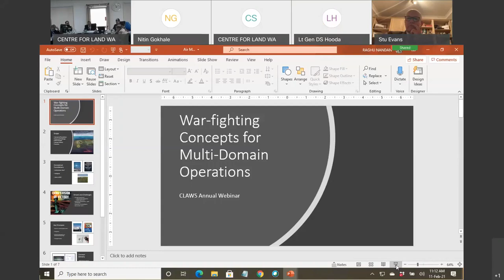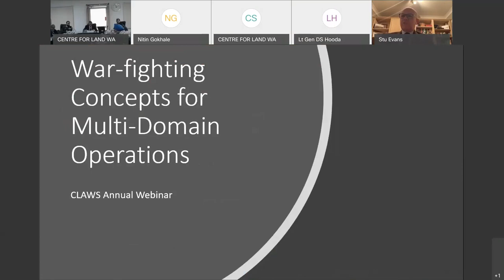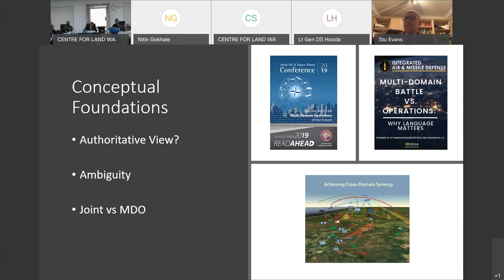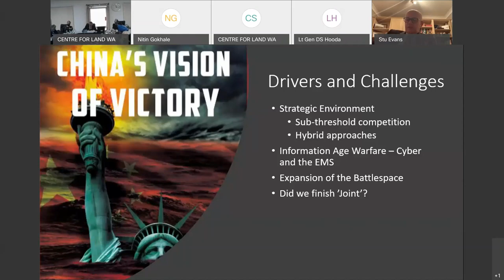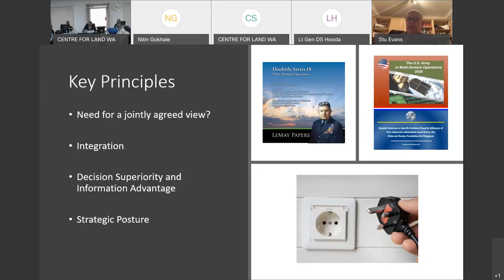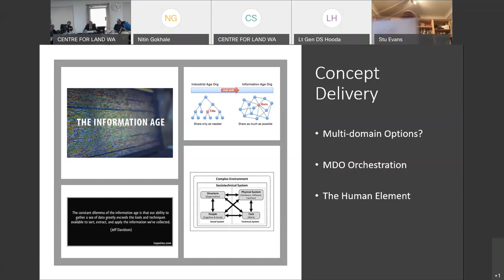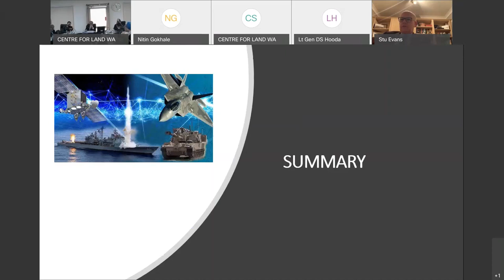Concept of Warfighting in MDO by Air Marshal Stuart Evans (Retd) -UK